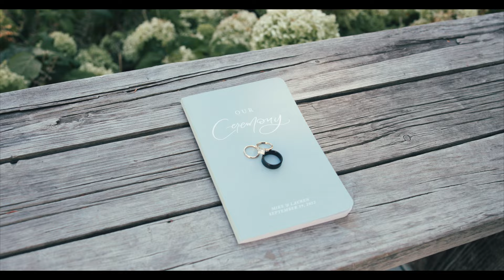Lauren and Mike Cinematic Film | Acadia National Park Elopement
Lauren and Mike eloped in Acadia National Park with their closest friends and family.